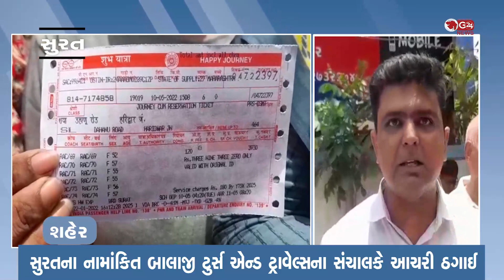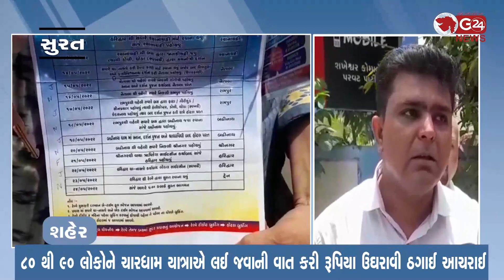સુરતના નામાંકિત બાલાજી ટુર્સ એન્ડ ટ્રાવેલ્સના સંચાલકે આચરી ઠગાઈ | G 24 NEWS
80 થી 90 લોકોને ચારધામ યાત્રાએ લઈ જવાની વાત કરી રૂપિયા ઉઘરાવી ઠગાઈ આચરાઈ